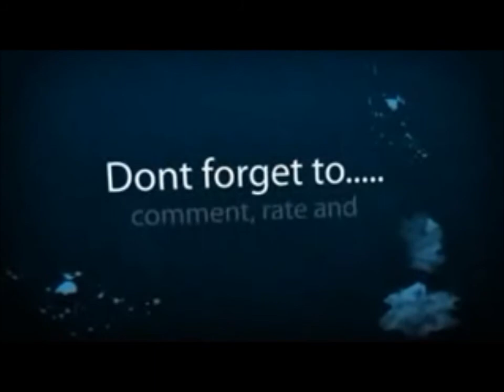Always Worrying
The Whats On My Mind Show Year 3 Episode 332

When it comes to internet shopping for anything, you really got to be careful in what website's you are providing your information to prevent being scammed.